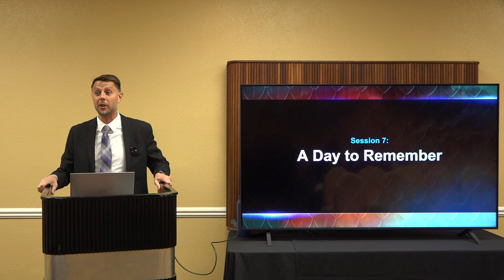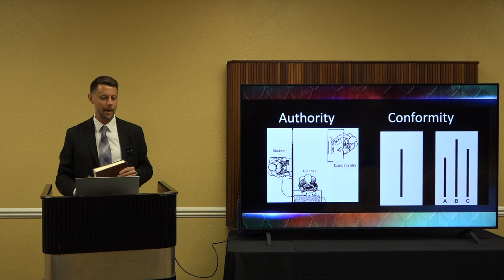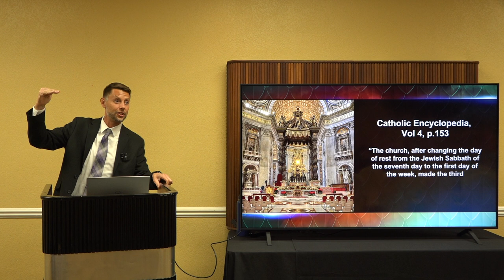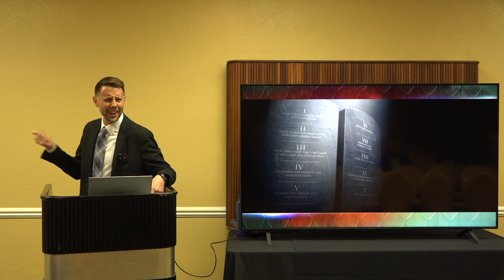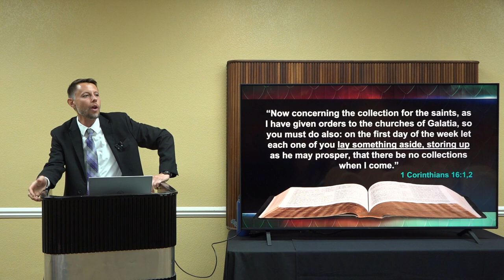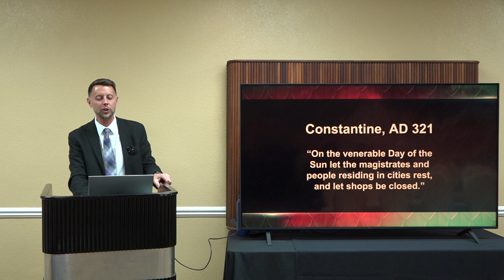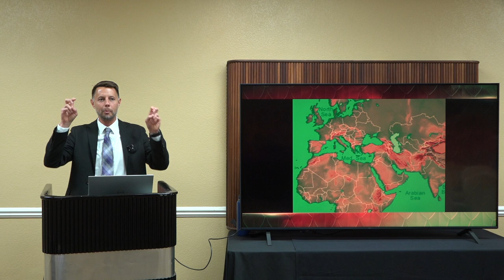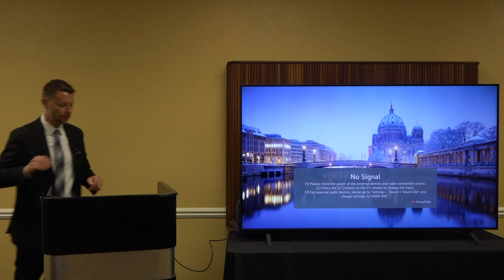A Day To Remember by Scott Ritsema